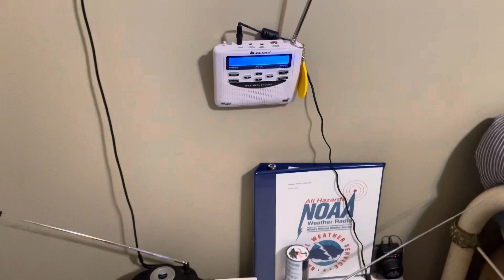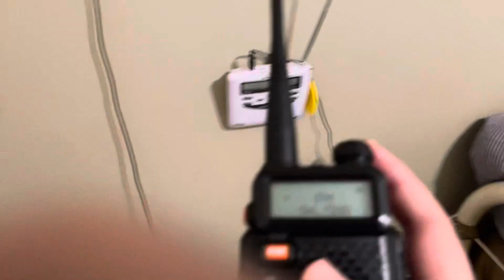Severe Thunderstorm Warning (EAS #92)